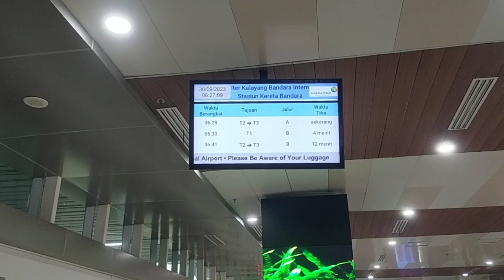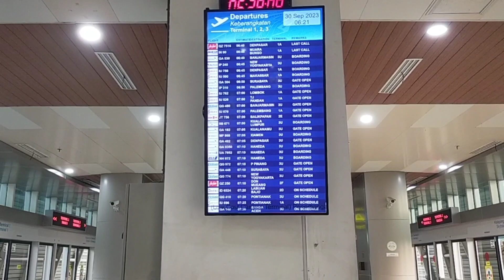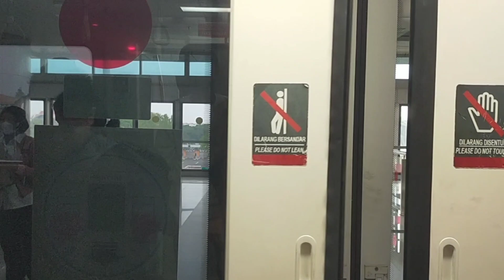CARA NAIK SKYTRAIN BANDARA SOEKARNO HATTA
assalamualaikum, halo semua di video kali ini aku mau share nih gimana cara naik skytrain bandara Soekarno Hatta. udah pada tau belum skytrain itu apa ? jadi skytrain bandara Soekarno Hatta ini semacam kereta yg menghubungkan antara stasiun kereta bandara ke terminal 1, terminal 2 dan terminal 3 jadi kita bisa berpindah dari terminal satu ke terminal lain nya dengan skytrain ini. ini gratis ya sudah termasuk fasilitas bandara Soekarno Hatta. skytrain Soetta ini disebut juga Dengan khalayang. jadi buat kamu pas nyari tulisan biar ga bingung nih gaes. kalo di video ini aku ke terminal 1 pake skytrain ini. tentunya ga jauh beda ya cara untuk ke terminal terminal lainya. jadi tonton video ini sampe selesai yah. jika ada pertanyaan kamu bisa tulis di kolom komentar yah.